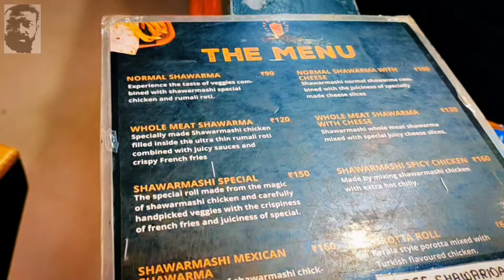Shawarmashi Thodupuzha Street Food Shawarma Beef Shawarma Happiness Shawarma Porotta shawarma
OSMG
///NAN RAMESH ALWAYS WELCOME TO MALANADINTE VLOGGER
NEW VIDEOS WEEKILY 2 VIDEOS AT 3 PM
Shawarmashi
Service options: Takeaway · No-contact delivery
Address: WP52+WC6, Vengalloor, Thodupuzha, Kerala 685608

videoi music
I'm on Instagram as @malanadinte_vloger_youtube. Install the app to follow my photos and videos.